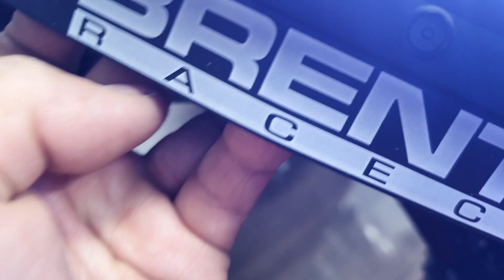2022-4월13일((☆1교시☆))팀로시!!왕큰1대6숏코스+출고!!NB4+슈퍼바자레이+알씨라이프폰:010-5303-1297번